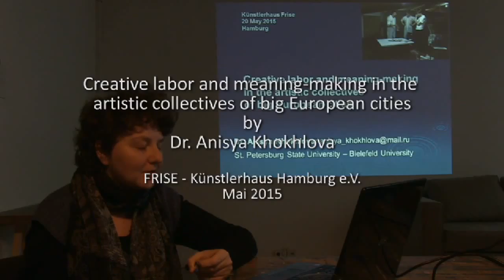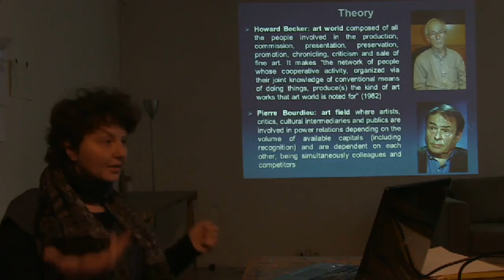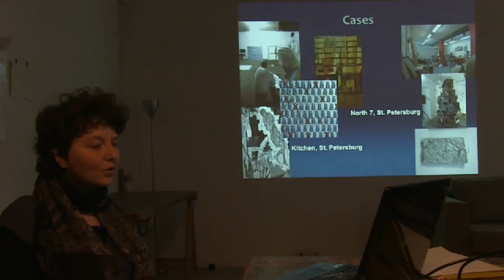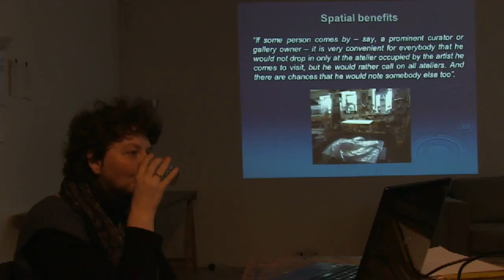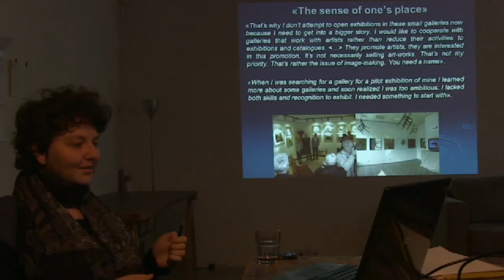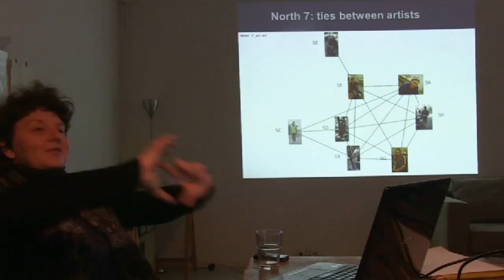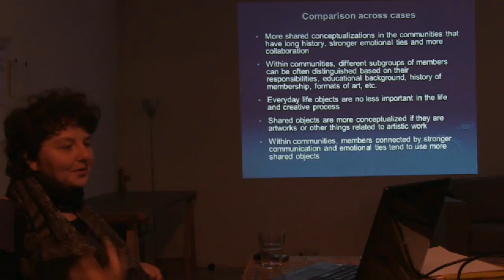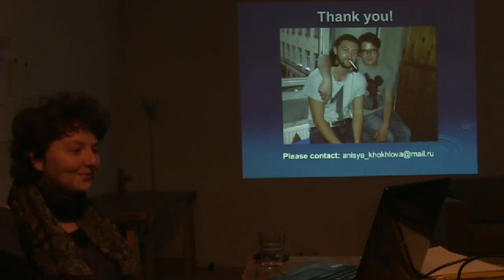Creative Labor and meaning-making in the artistic collectives of big European cities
A lecture by Dr. Anisya Khokhlova about "Creative Labor and meaning-making in the artistic collectives of big Europea cities"
She is a Professor from St. Petersburg Universitiy and is presenting her idea about the sociological field study at the artist house FRISE in May 2015.
The study is done together with several european universitiies such as University Bielefeld in Germany.